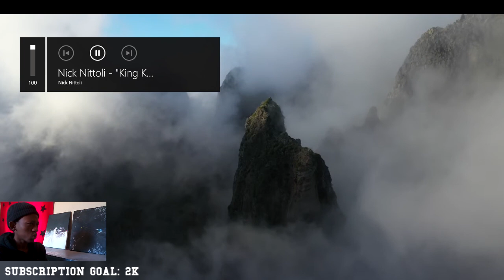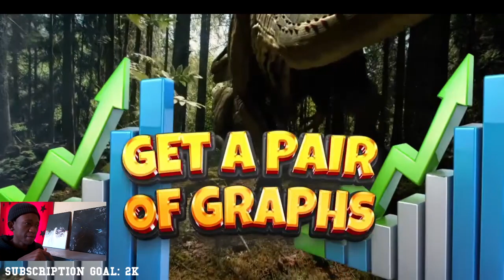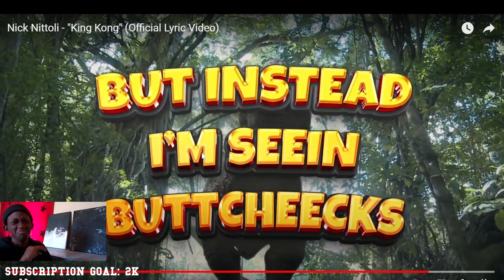FIRST TIME REACTING TO Nick Nittoli - "King Kong" (Official Lyric Video) MASTERLIM REACTS